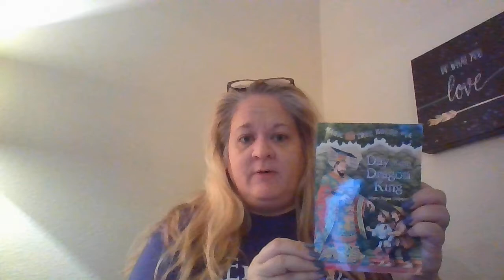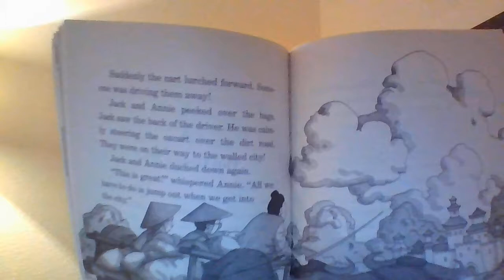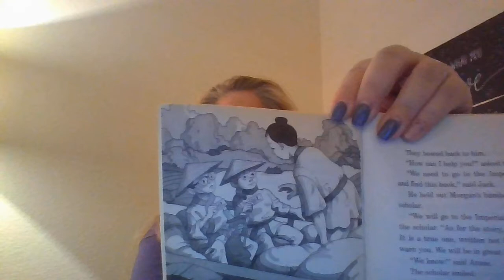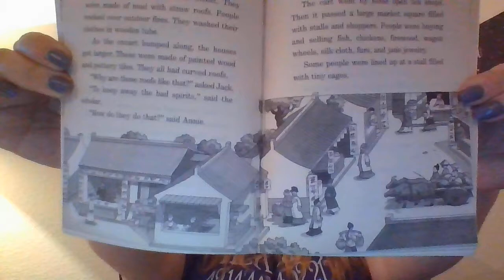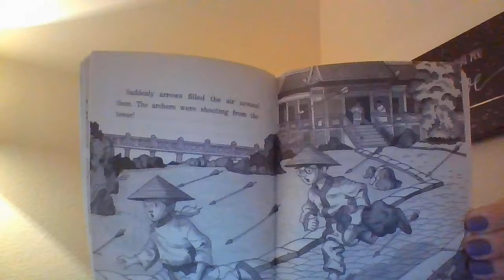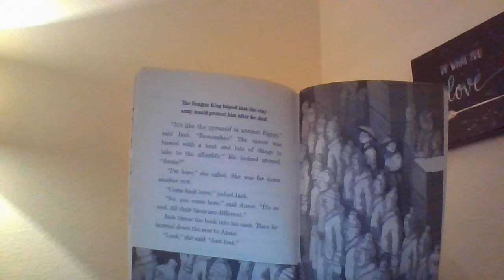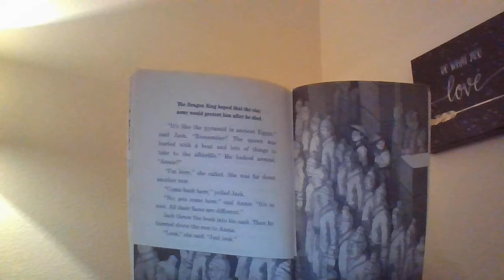Magic Tee House Chapter 4-page 51 realoud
Read aloud for Martinez Elemetnary students in North Las Vegas, Nevada.  All contents remain my property, however use with common sense is approved.